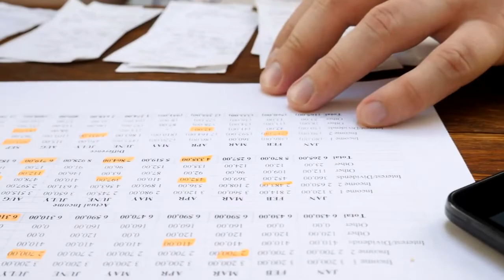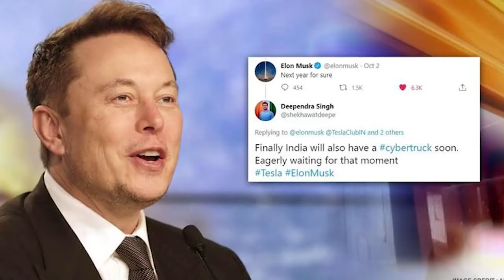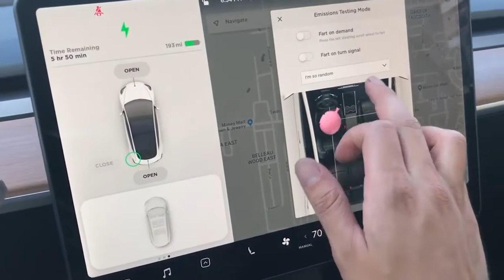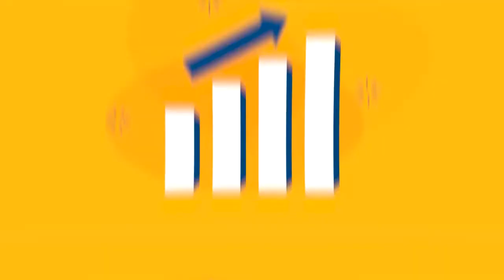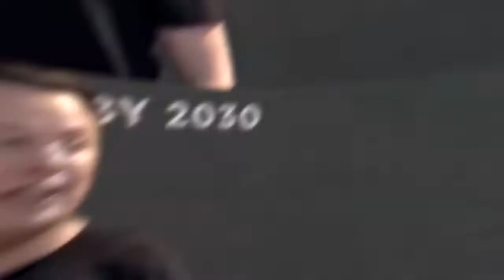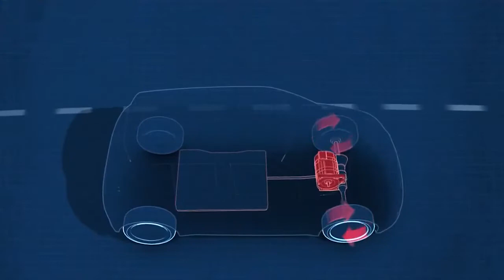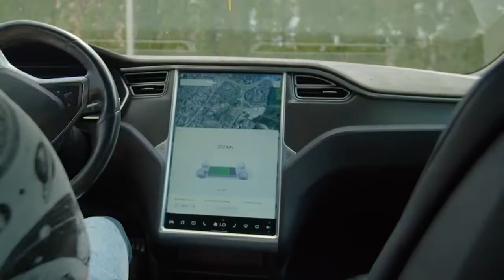Tesla Is Getting Destroyed By Germany For Real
Elon Musk is not a stranger when it comes to taking up challenges and overcoming them with innovative and ground-breaking solutions. However, he is facing substantial challenges from the automotive industry in Germany for electric vehicle supremacy.  Hello everyone, welcome to the channel. In this video, we will look at how Tesla is getting destroyed by Germany!
With German manufacturers' long legacies, one may expect Germany to lead the automotive industry's electrical revolution. However, it took a young American entrepreneur to convince the rest of the world to take electric vehicles seriously! But how did Tesla manage to outperform the whole German automobile industry in such a short amount of time?
Elon Musk and Tesla are undoubtedly leading in the market of electrical automobiles. But the situation is a little different in Europe. Volkswagen is giving serious competition to Elon Musk's company in the European market.

👋Welcome to Turbo Tech, your technology channel! Technology shows that EVERYTHING is possible and we LOVE that companies such as Tesla, Apple and Virgin galactic strive for a better future everyday! We cover the best technology, tesla news, future tech and way more!